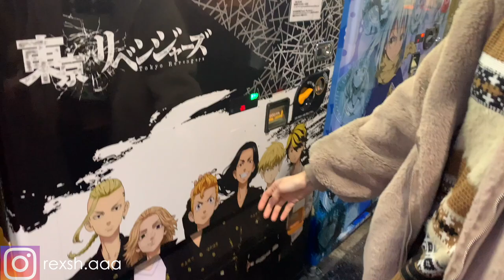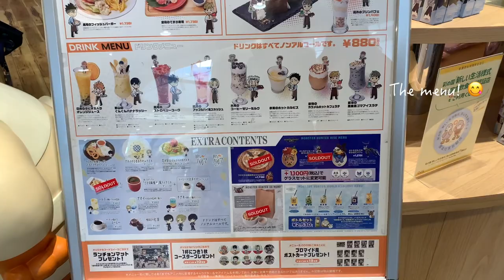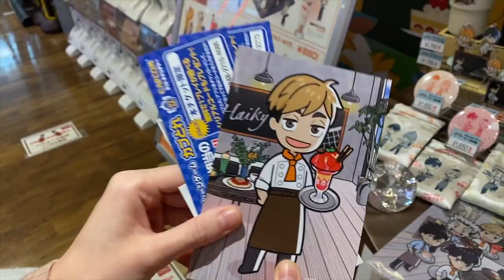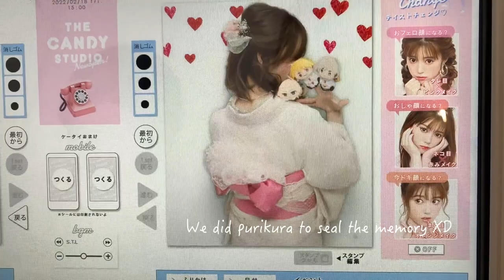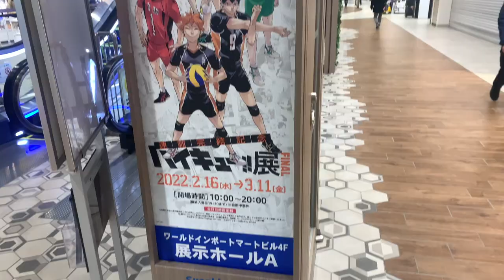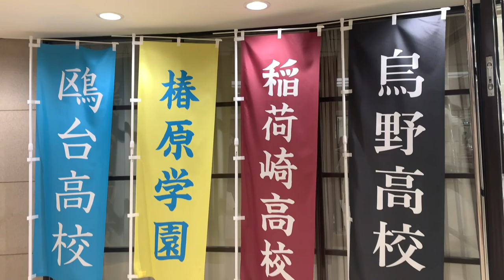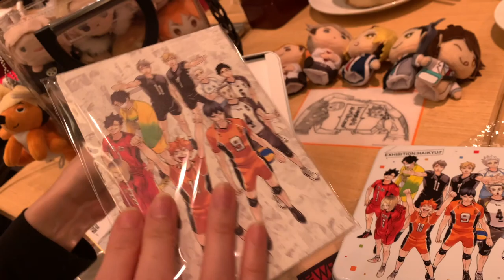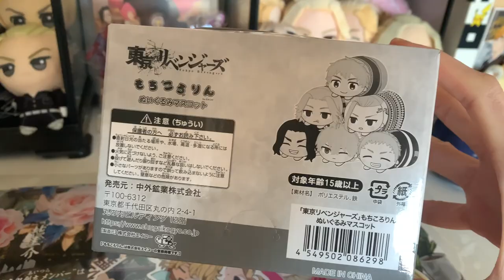Tokyo Revengers,Haikyuu Exhibition, Anime shopping,AnimeCafe,Haul,Unboxing(A week in my life Japan)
Haikyuu Exhibition ハイキュー展, Haikyuu Cafe,Tokyo Revengers東京リベンジャズ, Anime Shoppingアニメ and Haul (A week in my life Japan) I went to the Haikyuu Exhibition in Ikebukuro and I got teary eyed cause the way they arrange everything was wonderful! ♥️🥺Nostalgia feels in every panel.
Too bad all guests are not allowed to take videos and pictures.😢

I have always been on and off in uploading Youtube videos. 😢💀
Thank you always for watching my videos! 😊🙇🏻‍♀️